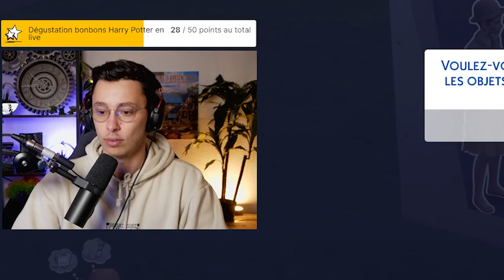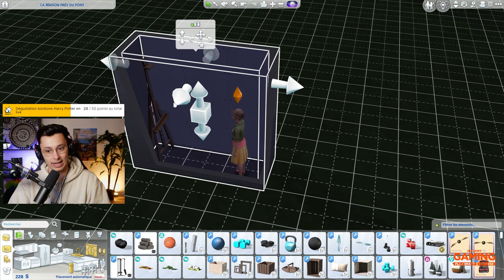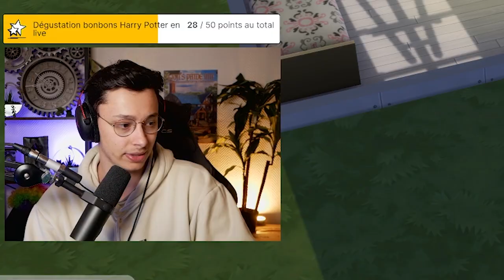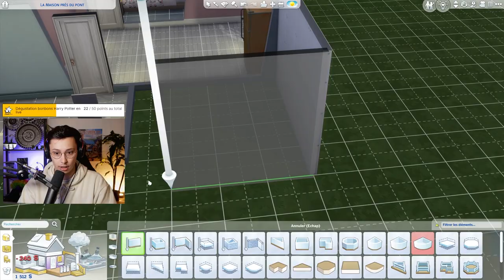JE DOIS SURVIVRE DANS 1 CARREAU | 1 Carreau Challenge sur les Sims 4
Compliqué, mais bien marrant comme challenge !

🔔 Viens, on est bien !

🎮 Twitch (c'est important je suis en live presque tous les jours !)

N'hésites pas à laisser un LIKE et COMMENTE si ça t'a plu !